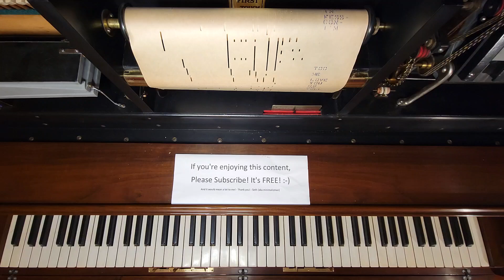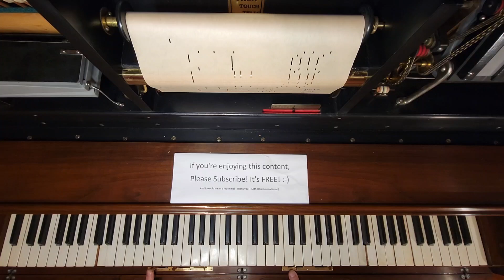Confessin' (That I Love You) - Fox Trot - APRCO 4084